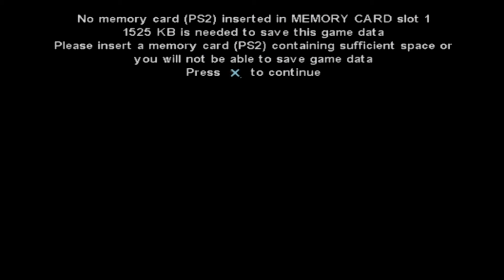Dog's Life for the Sony PlayStation 2 - Part 1 Clarksville Farmhouse (100% Complete)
Welcome to Dog's Life! You play as Jake the beagle in the Rural Midwest USA. Someone has dog-napped Daisy, and its up to Jake to sniff out the dog-nappers and save her! Join Jake in this Part 1 Video!